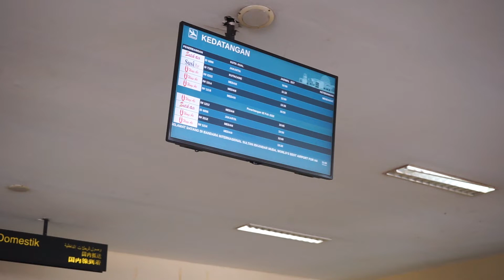Diampuni Raja Thailand, 26 Nelayan Aceh Pulang Kampung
ACEH INFO | ACEH BESAR - Sebanyak 26 nelayan asal Aceh dipulangkan ke tanah air dan tiba di Bandara Sultan Iskandar Muda Blangbintang, Aceh Besar.

Mereka sebelumnya sempat menjalani penahanan di Thailand selama hampir dua tahun karena kasus penangkapan ikan.

Nelayan yang berasal dari berbagai kabupaten-kota di Aceh ini mendapat pengampunan dalam rangka hari ulang tahun Raja Thailand.

Sebelum tiba di ceh, mereka sebelumnya juga telah melakukan karantina covid-19 selama tujuh hari di Jakarta.

Sementara itu, Kepala UPTD Rumoh Sejahtera Aneuk Nanggroe, Michael Oktaviona mengatakan, semua nelayan akan menjalani masa istirahat untuk nantinya dikembalikan ke keluarga masing-masing.